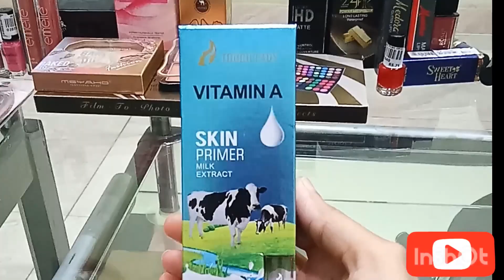Face it + Mac+Miss rose Make up products review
Face it +Mac+kiss Beauty make up products review